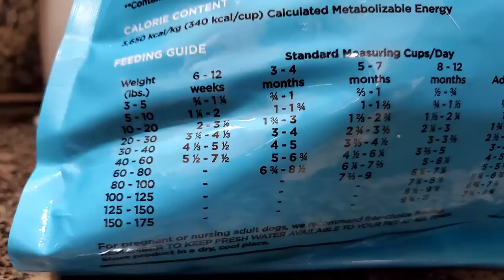Detailed Puppy Feeding Guide | What to Feed and How to Feed your Puppy (Important Video)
Dog Feeding - If you are unsure what you should feed a puppy, how many times to feed, how to feed then check out this video.

I am discussing following questions in this video:
1. What to feed a puppy and why?
2. How many times to feed?
3. How much quantity of food to feed?
4. How to change puppy food?
5. When can we start giving treats to a puppy.

Link for Kibble for puppies
Amazon India
Amazon US

Link for training treats
Amazon India
Amazon US

Link for Measuring cups
Amazon India
Amazon US

Link for pet food storage container
Amazon India
Amazon US